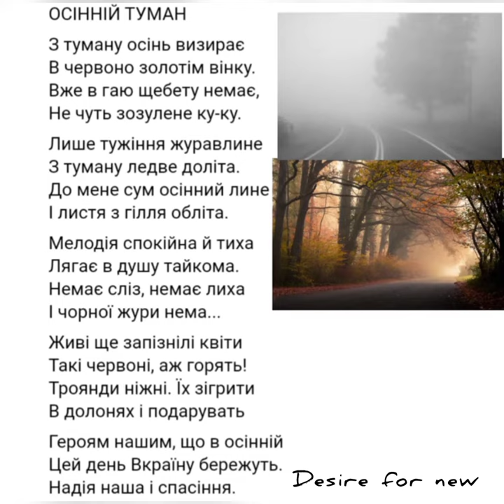Осінній туман * Грушко-Колінько Зінаїда Дем’янівна